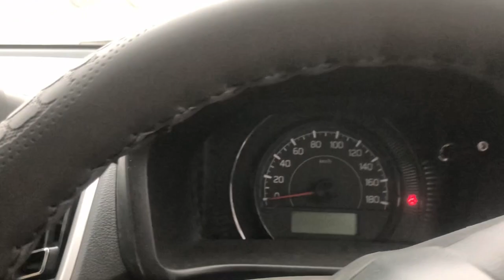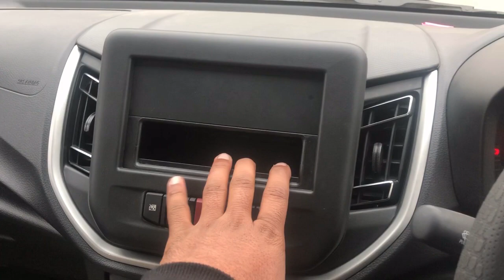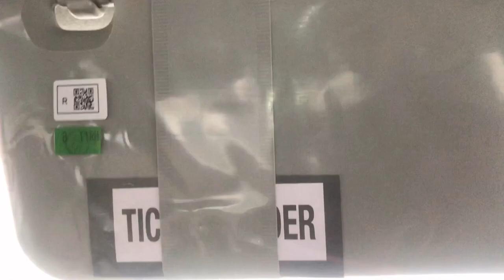Maruti Suzuki Celerio Lxi Base Model Real Life Review | Interior | Exterior | On Road Price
Maruti Suzuki Celerio Lxi Base Model Real Life Review
Maruti Celerio Lxi
Maruti Celerio 2021
Celerio Base Model 2021 Full Features
Maruti Celerio Fully Modified
Maruti Celerio 2021 On Road Price
In This Video Talking About
Interior
Exterior
On Road Price
Features
Thankyou For Watching This Video